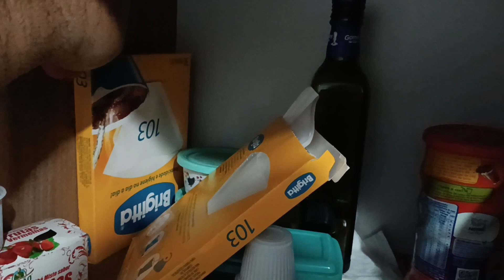como coar café com coador pano na cafeteira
gente coador de pano na cafeteira elétrica matou a pau ainda comprei café em grãos e moi nossa o aroma que tomou conta da casa é indiscritivel